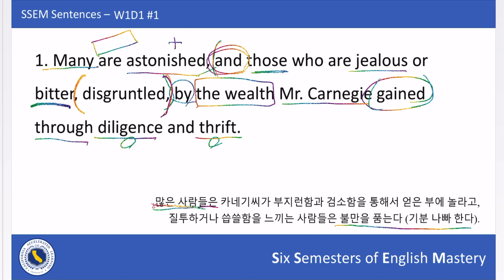SSEM Sentence - W1D1 #1